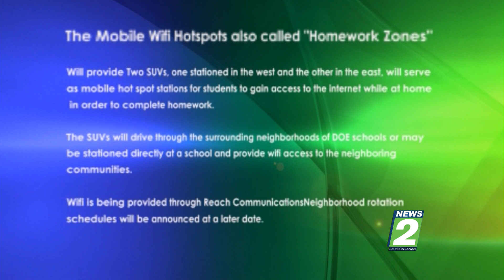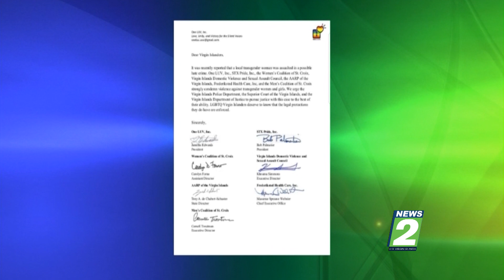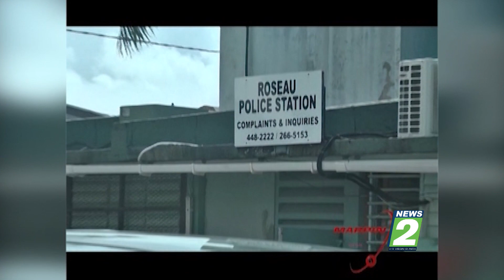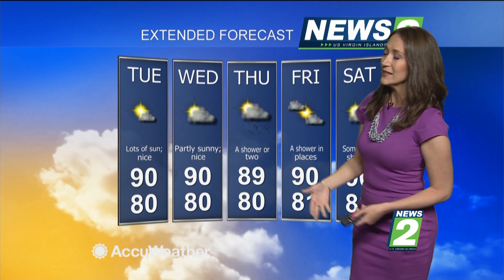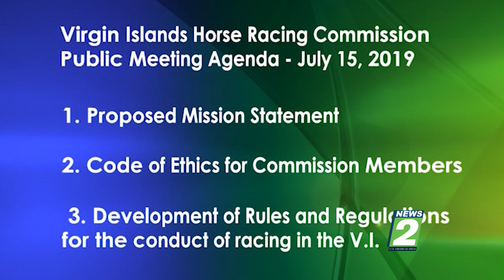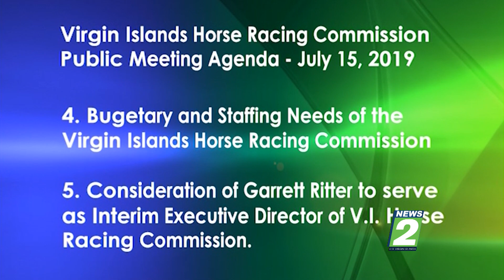NEWS 2 | 7.15.19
HAPPENING NOW: News2 Live Simulcast | Monday, July 15th, 2019. Catch your all-local News2 LIVE on Facebook, Youtube and Viya Ch. 4 & 504(HD), Mondays, Wednesdays & Fridays at 7pm and 11pm